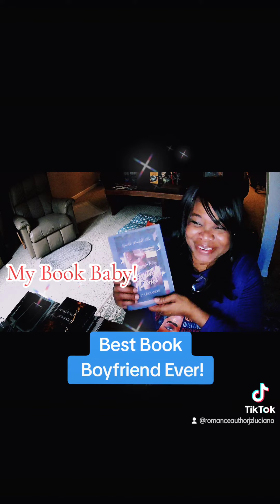📚🇺🇸📚MY BOOK BABY & BEST BOOK BOYFRIEND EVER!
📚🇺🇸📚Ignited Bones Will Turn Out to Be One of the Steamiest, Fiery, Gut-Wrenching, and Passionate Storylines You Guys Shall Ever Read!

Major Glen, Sable-Ann, and Lord Foxington Are Sexy, Chic, Wealthy, and Complicated as Hell, In the Love and Commitment Department!

And Major Bobby Glen is a Hot Mess of Complicated Officer and Lover. His Last Departing Words to Sable-Ann.

"I Will Try to Fix You, Girly!"📚🔥🔥🔥📚